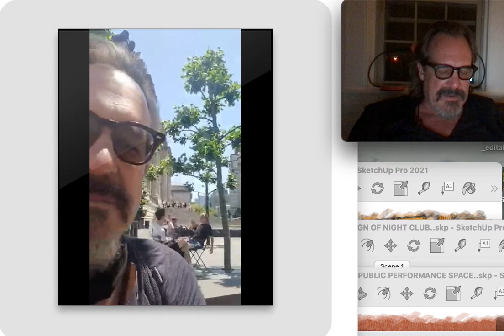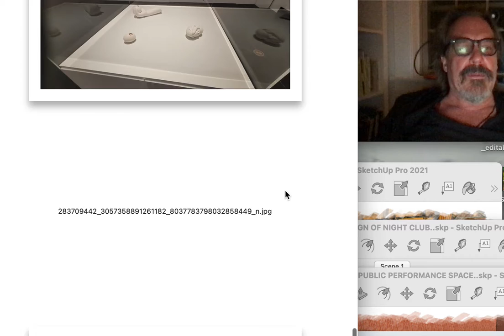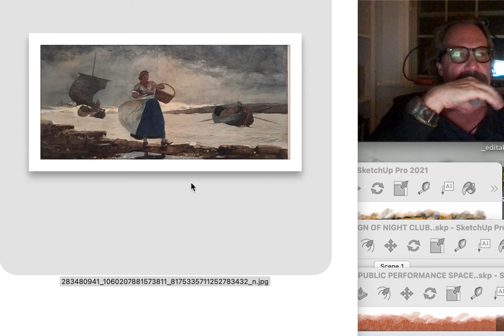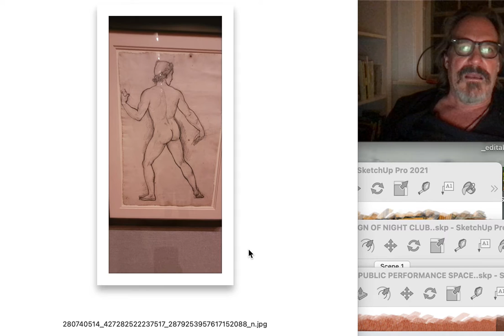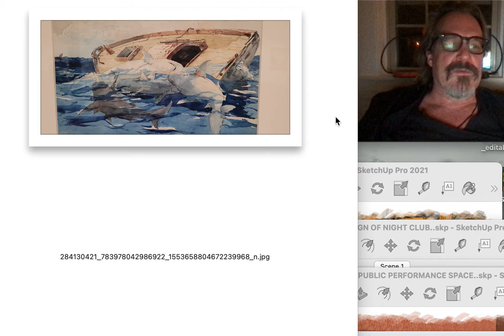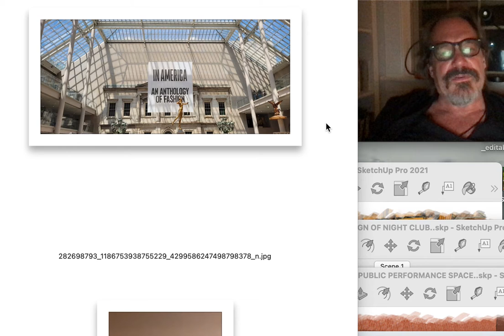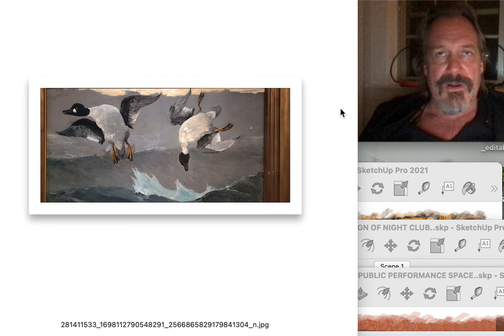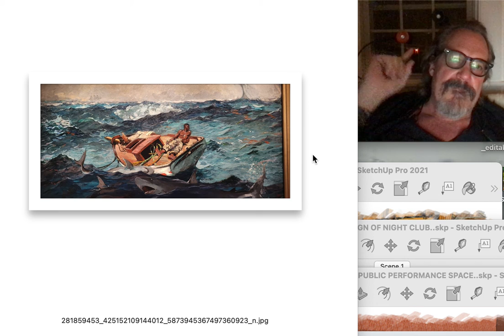HOW TO USE A MUSEUM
.a continuation for my class 'performance and technology' about the passionate, infinite, drive of the aesthete who is looking for answers to their rapacious curiosity .